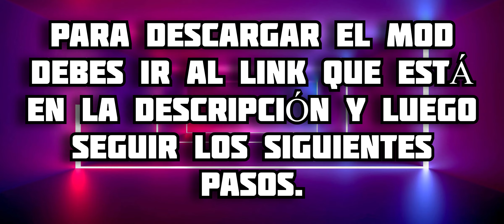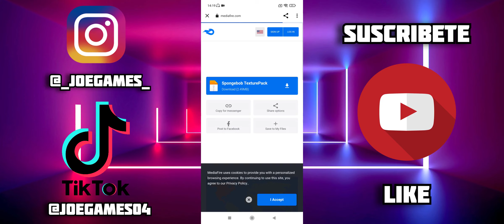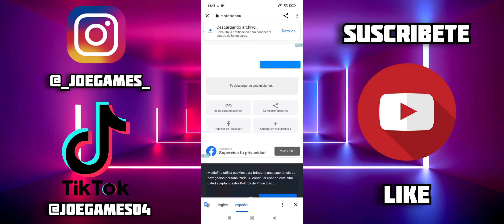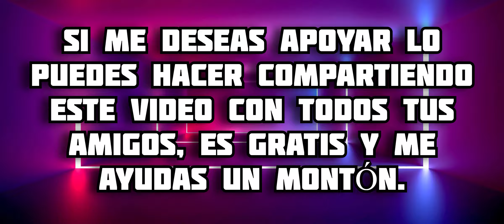Addon de BOB ESPONJA para Minecraft PE || SpongeBob Squarepants Minecraft Mod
En este video te muestro todo acerca del addon de Bob Esponja para minecraft bedrock, en este complemento podrás vivir nuevas aventuras con diferentes personajes como Bob Esponja, Patricio, Calamardo, y muchos más, disfrútalo 😉 espero te guste 🔥